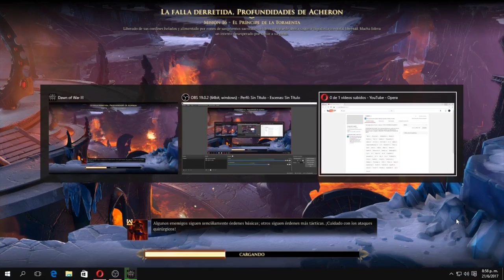Gameplay Dawn of war 3 | FINAL DEL JUEGO GENIAL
Mas allá de haber tenido una historia lineal, y ser críticado por miríadas de personas simplemente por ser el precursor de Dawn of War III, el juego ha sido estupendo, y mejor aún, se va poniendo mejor con cada actualización. En el ultimo capítulo nos enfrentamos a un Principe Demonio de proporciones colosales y sus esbirros del caos. ¿Podran Angelos, Macha y Gorgutz salir airosos de todo éstó?